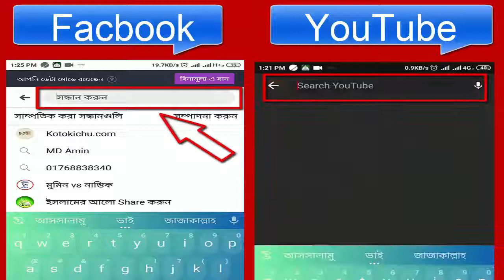ইসলামে কি অস্থায়ী বিয়ের অনুমতি আছে?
bangla waz, বাংলা ও্যাজ, ডাঃ জাকির নায়েক, প্রশ্ন উত্তর, bangla dr. jakir nayek, islamic kichu kotha,ইসলামিক প্রশ্ন উত্তর, AA Islamic TV, shompadak.com, Bangla Lecture, Peace TV Bangla, JajaborTheRevolution, বাংলা ওয়াজ, হাফিজুর রহমান সিদ্দিকী, ইসলামিক গজল,  বাংলা লেকচার,   মুক্তমনা, মুক্তকন্ঠ,
নবী, মোহাম্মদ, সাঃ, সীরাহ, জীবনী, নিষিক্ত, nisikto, live, ইস্টিশন, ইসলামিক কিছু কথা,